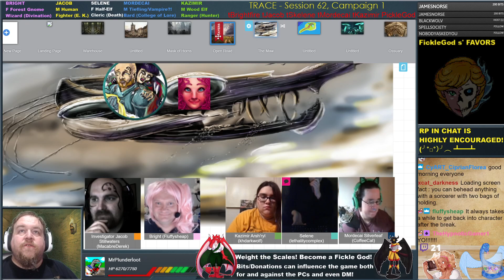TRACE - Session 62, Part 2; MattyMorgs Presents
Investigator Jacob Stillwaters and Bright hop on Mordecai's griffon mount Jasper to recover Bright's gear in her gnome-hole and for Jacob to obtain some spell components. As he walks the city, Jacob finds confirmation to his theory about the mushroom-things and where they ultimately came from - his [redacted]!

After the group gets back together, Kazimir has his mind restored while Jacob wanders off to reflect on the question of if he has lost his.

C1, S62 - "Trace" Pt. 2

After months of requests and preparation, it's time to actually run a bit of D&D content for a change! Join us every Tuesday from 11 p.m. - 3 a.m. Eastern as we test the waters of running a game via Twitch and Roll 20.